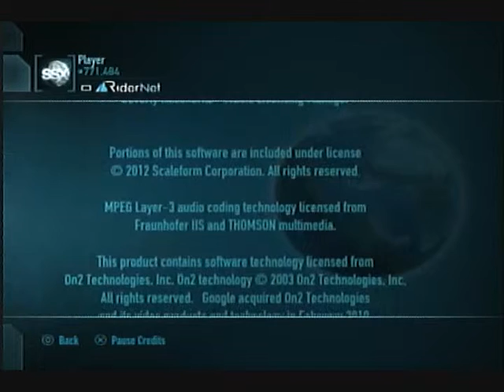Lets Play SSX 2012 World Tour part 13 [Blind] - these people made this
and now for some credits.